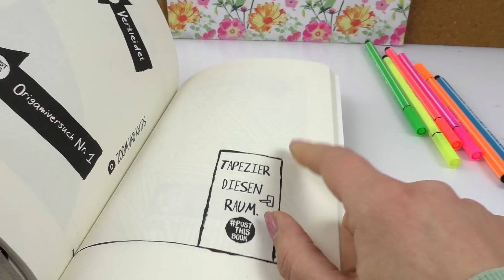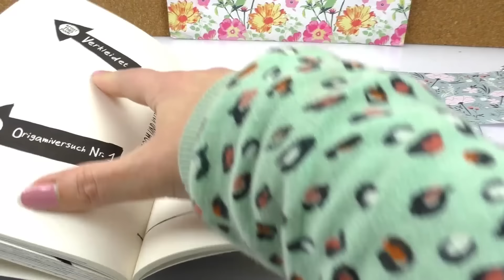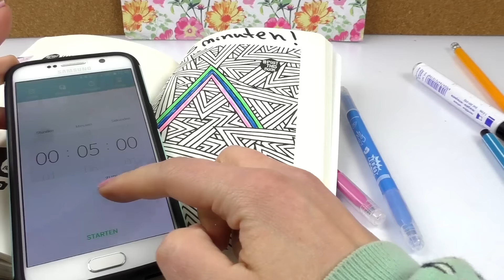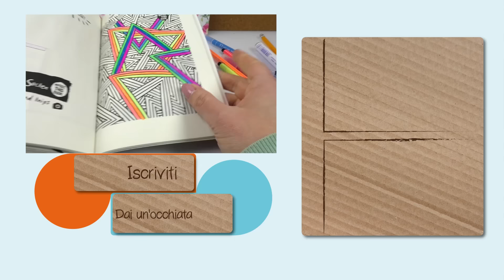postthisbook | Eva decora e colora il libro sfidando il tempo | Sfida di 5 min